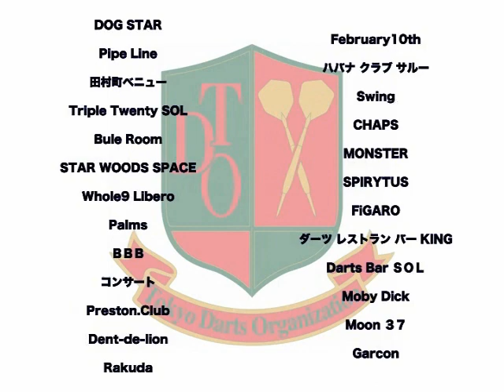darts【J-STUDIO】2007/5/13 ダーツトーナメントTDO YEARS CHAMPIONSHIP 決勝 6th game Singles3